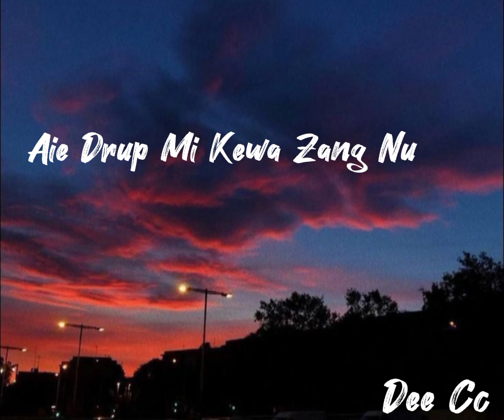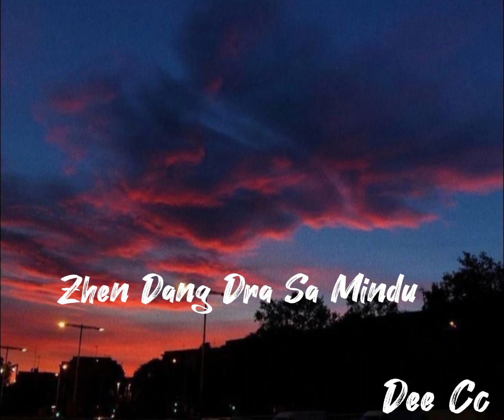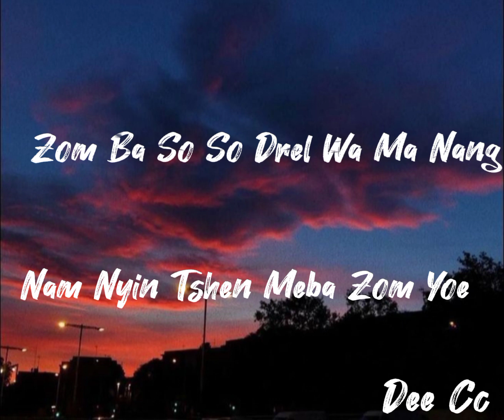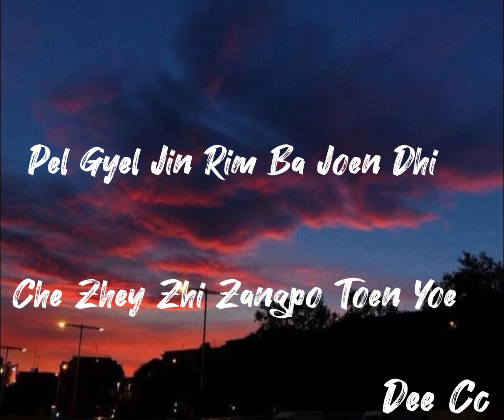Pha Yuel lyrics with vocal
Artist: Jigme Nidup & Dechen Pem